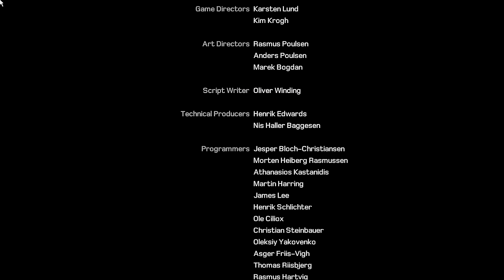Kane and Lynch Dog Days Movie Cutscenes